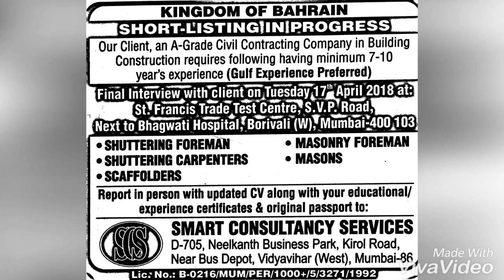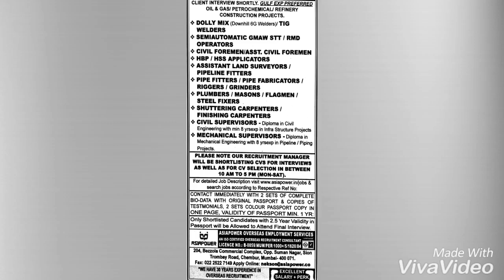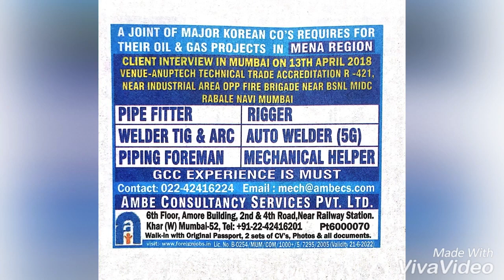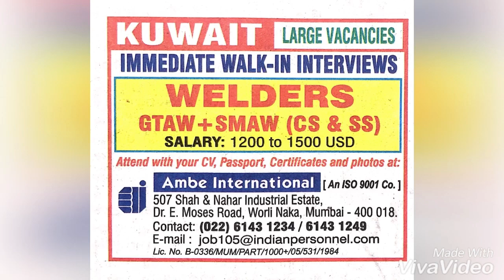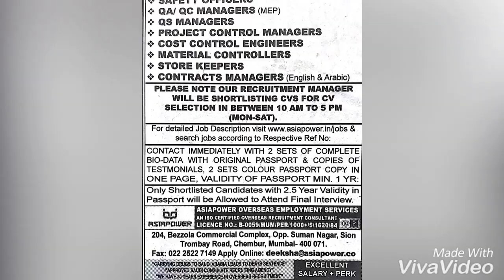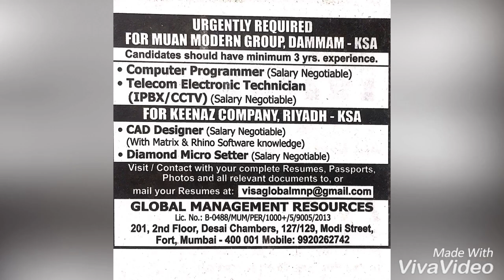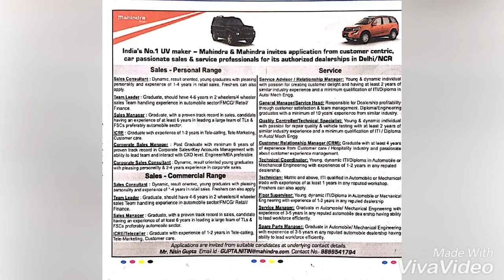ASSIGNMENT ABROAD TIMES 11/APRIL/2018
credit : ASSIGNMENT ABROAD TIMES